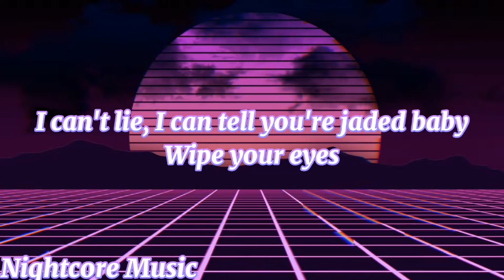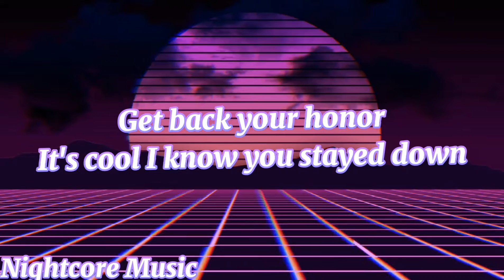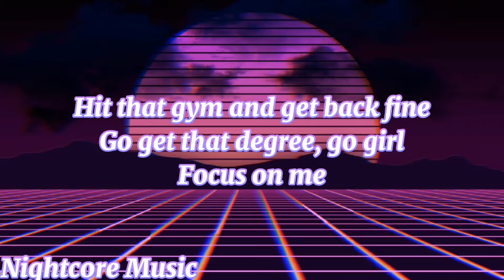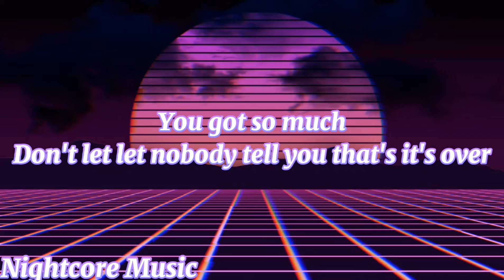Vedo - You Got It | Nightcore Music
Lyrics:

I can't lie, I can tell you're jaded baby
Wipe your eyes
Real love, do you think you deserve it?

Fuck that nigga (ayy)

Oh yeah, it's time to mix it up
And get ya glow girl

If it ain't bout da money bounce

No, I'm not perfect but I
Promise I'm worth it
Girl you know you deserve it
Stop playing

Oh yeah, oh, it's time to mix it up
(Girl it ain't over) I want you to know that girl

You got it (yeah)
You got it (oh yeah)
Yeah, you my lil baby

Oh yeah
It's time to mix it up
And get your glow girl

Comment down your Request :)